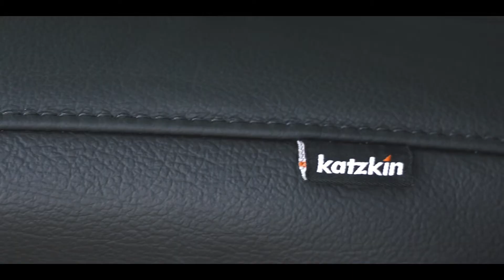Take The Reins On All Terrains! (TOYOTA 4RUNNER)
2019 Toyota 4Runner SR5!
Full Build:
3" Tuff Country Lift
295/55 R20 Maxxis RAZR MT Off-Road Tires
20" Fuel Contra Wheels

Our inventory changes every day! Stay up-to-date on nearly 2,000 vehicles by visiting NWMSROCKS.COM.

Stop by any of our 11 locations throughout Washington State! Puyallup, Everett, Lynnwood, Marysville, Pasco, and Spokane.